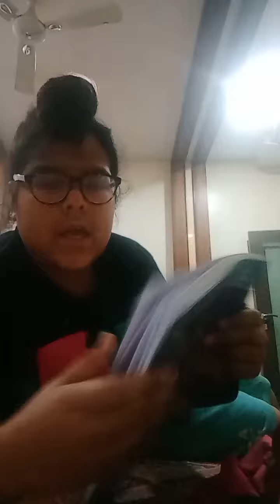Whenever you start studying at exam